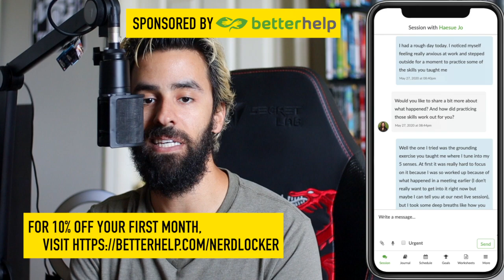SECRET INVASION SEASON FINALE "HOME" BREAKDOWN & DETAILS YOU MISSED!! [SPOILERS]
The final episode is here and we apologize in advance for the wonky audio, Oliver wasn't feeling too well so we recorded at home like in the old days! This last episode was excellent! So many things happened and got resolved, including; the final battle with Gravik, a true Super Skurull visual, and the revelation about Col. James Rhodes. Come and talk about all that happened on this episode of the Nerd Locker Podcast!

Get your own True Classic Tee and never wear a boxy shirt again!

Start your own podcast with Anchor!